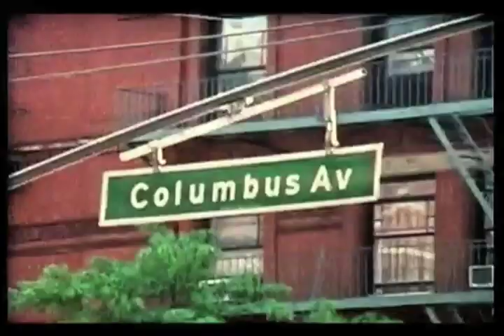Rob Schupp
Filmed by Mike Oliva (Mr.MikeOliva), lucas harrington, Joe Stazzone